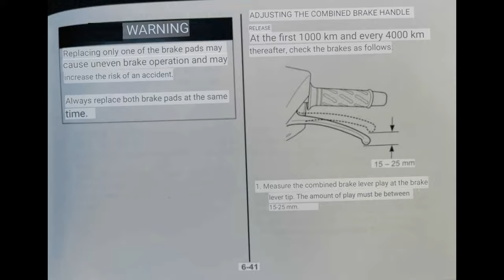How to Adjust REAR BRAKE on Suzuki Burgman 125 by Yourself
Adjust rear brake on Suzuki Burgman 125 by yourself

You can adjust the rear brake on Suzuki Burgman after 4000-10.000km by yourself using common tools. If the brake still loose after adjusting, you may need a new brake shoes, please follow instruction from owner manual and Suzuki authorized technician advice.
Most of Suzuki motorcycles and scooters have the same adjusting method:
Suzuki Smash
Suzuki Burgman EX
Suzuki Avenis
Suzuki Skydrive
...and many more.